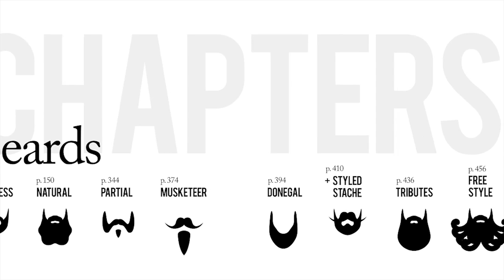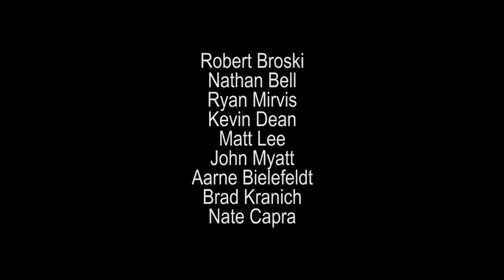THE BEARD BOOK ~ Beard Song / Ode to a Beard Music Video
GET INVOLVED WITH "THE BEARD BOOK" BY MAKING A DONATION, BUYING THE BOOK, AND/OR BY SHARING THIS

SHARE THE HAIR! "THE BEARD BOOK" HELP FIGHT CANCER!

"THE BEARD BOOK"
Over 100 MEN... their BEARDS... and their STORIES!

A Breast and Testicular Cancer Charity Book.

The Beard Book

Creator / Photographer: Mary Lou Sandler ~ Text and Editing: Justin Sandler ~ Book Layout Design: Tasso

The Beard Book is a collection of black & white, fine art photography of over 100 men, their beards, and their stories. Proceeds from the sale of the book will go directly to the The Keep-A-Breast Foundation as well as the Indiana University Simon Cancer Center -- Foundation for Testicular Cancer Research

Video Produced, Edited, Directed and Photographed by
Mary Lou Sandler

Special Thanks to Our Beards

Jack Passion
Phil Olsen
Anthony Cress
Santa Sandy
Stephen McAdams
Louis Oberlander
Justin Sandler
Mary Lou Sandler
Perry Cooley
John Rhys-Davies
Nathan Johnson
Jay Preston
Michael Elias
Jeffrey Moustache
Stu Charno
Joseph David Reitman
Azmyth Kaminski
Skyler Gilmore
Robert Broski
Nathan Bell
Ryan Mirvis
Kevin Dean
Matt Lee
John Myatt
Aarne Bielefeldt
Brad Kranich
Nate Capra

Song "Beard Song/ Ode To A Beard"

Rocky and Balls